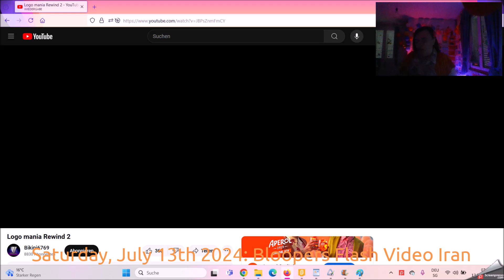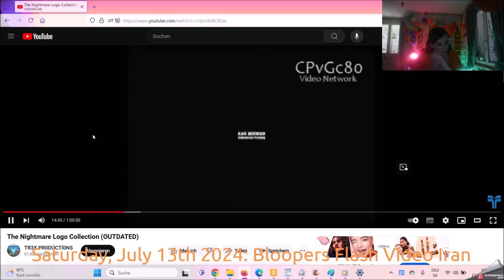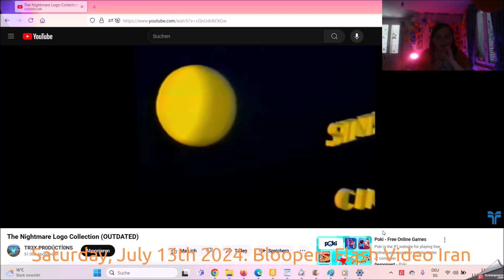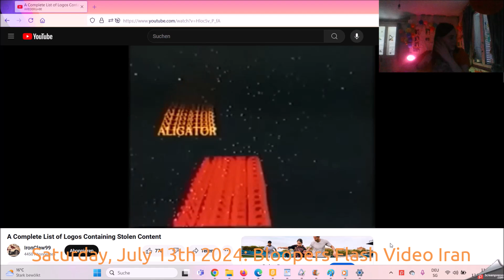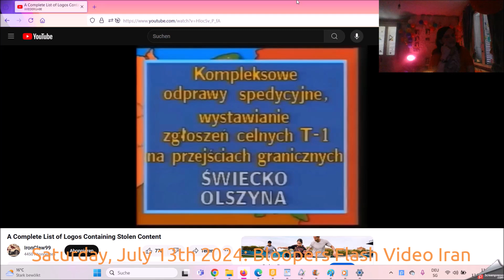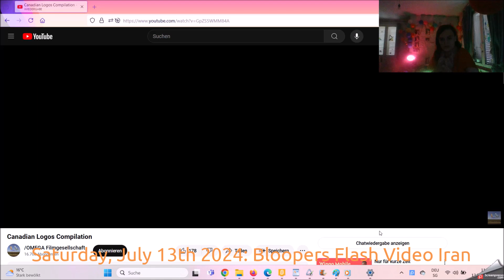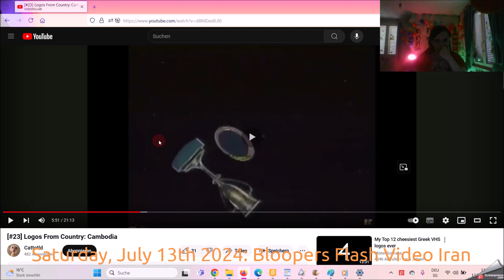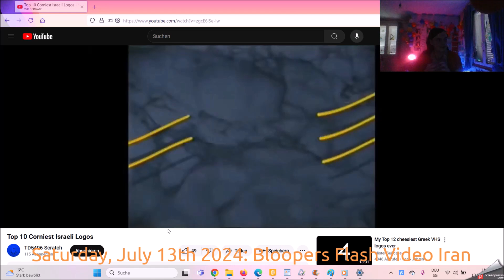Logo Portal Saturday, July 13th 2024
The History of the World of the Children Night 2024 cause of the Germany of the Berlin in the German in the Summertime of the Retro of Pop Ruined my Town.